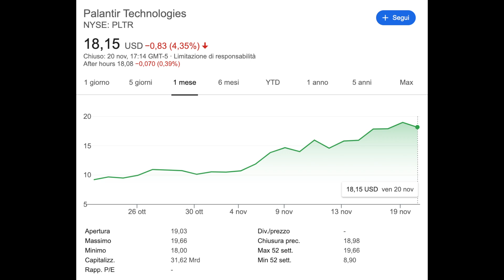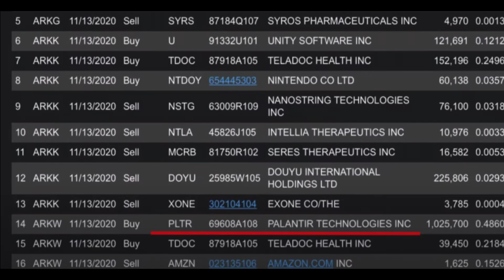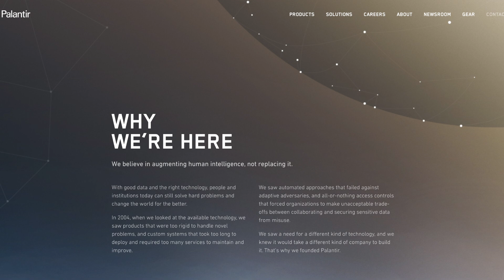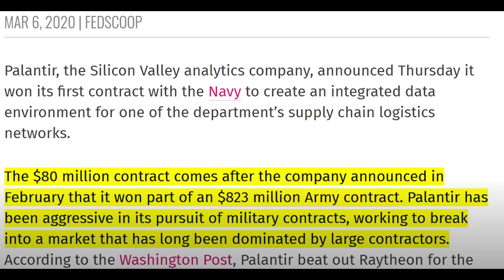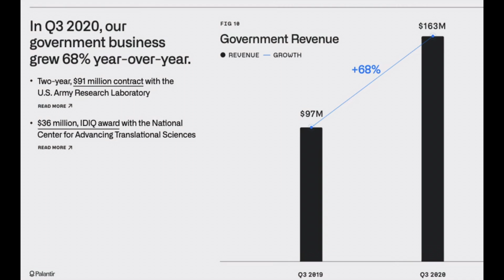AZIONI PALANTIR (PLTR) da comprare subito? O aspettare?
In questo video andremo ad analizzare che cosa fa Palantir, l'azienda capitanata da Peter Thiel e Alex Karp, e sopratutto andremo a vedere i risultati di questa azienda nell'ultimo periodo.